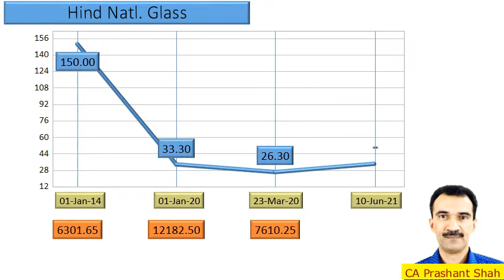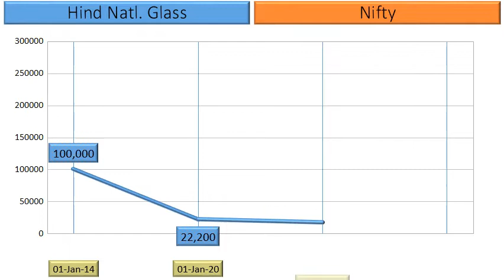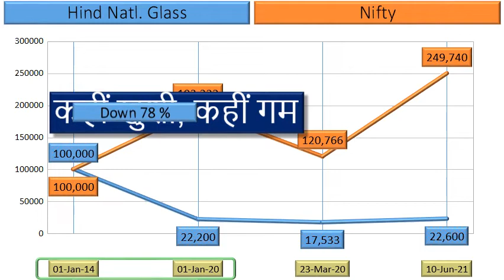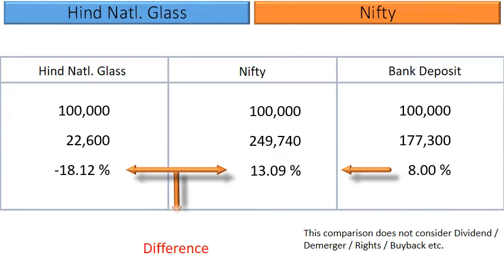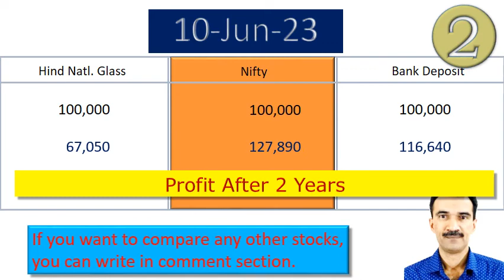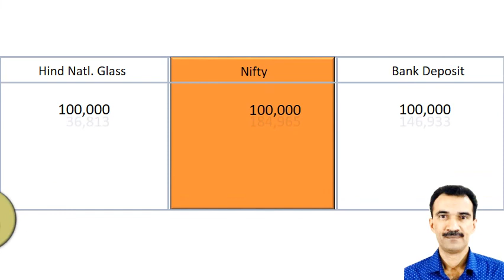Hind Natl Glass Price Analysis